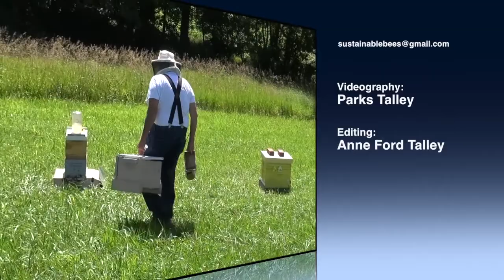Billy Davis bio Sustainable Honeybee Program